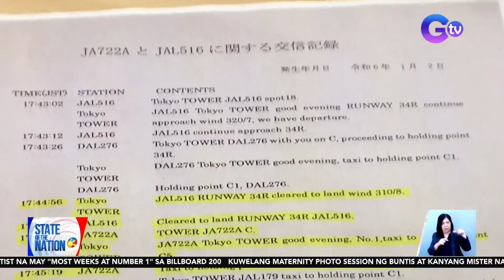Eroplano ng Japan Coast Guard, hindi binigyan ng clearance na mag-take off nang sumalpok sa...| SONA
Eroplano ng Japan Coast Guard, hindi binigyan ng clearance na mag-take off nang sumalpok sa lumalapag na Japan Airlines

Hindi raw binigyan ng clearance na mag-take off ang eroplano ng Japan Coast Guard na sumalpok sa lumalapag na eroplano ng Japan Airlines.